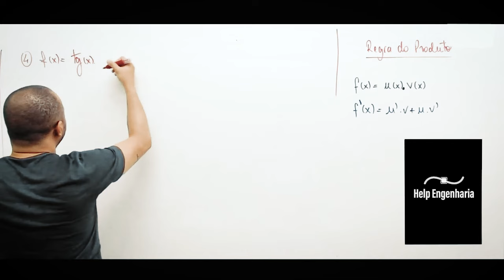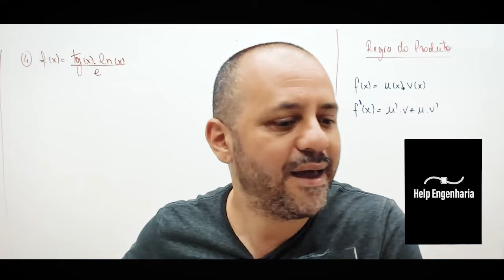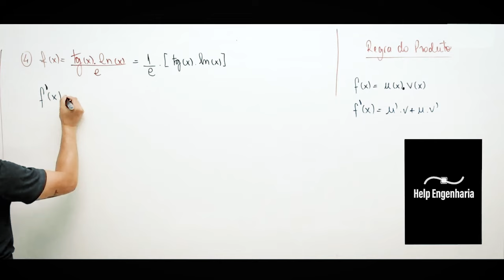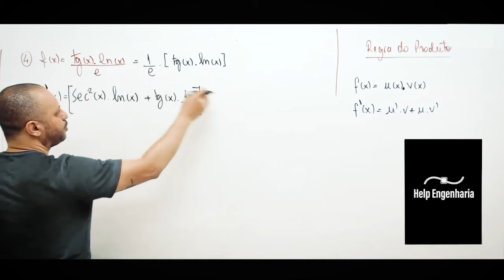Derivando a função f(x)=(tg⁡(x).ln⁡(x))/e pela regra do produto